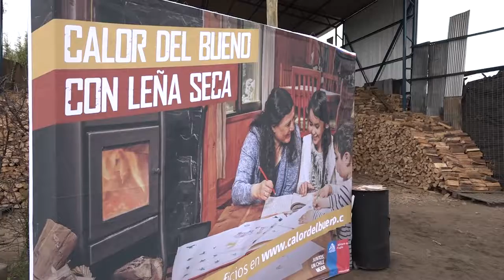FISCALIZACIÓN DE ESTUFAS